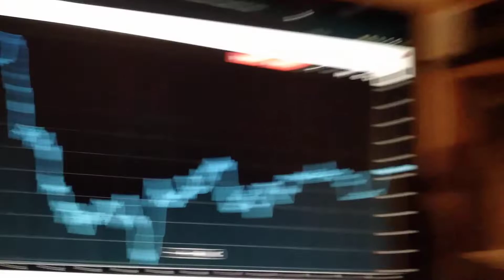Bitcoin wieder über 38.000 $ - Der Bitcoin Beobachter 220131